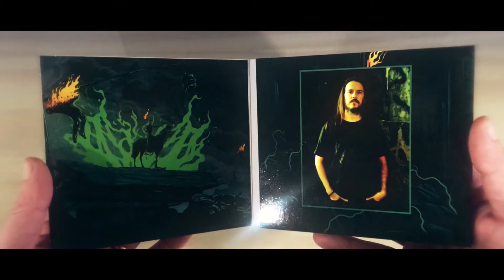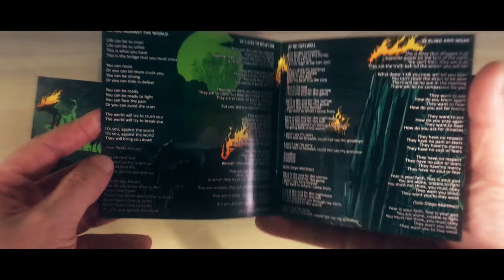PLAGUESTORM - Unpacking "Purifying Fire" Digipack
Unpacking the new album "Purifying Fire" out now via Noble Demon.